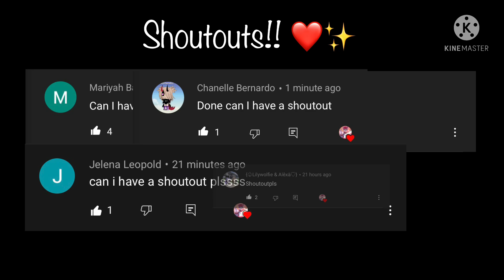•Crying With The Door Locked Prank• {Prank #7} || Gacha Life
✨Inspired by Alpha Tea TwT✨